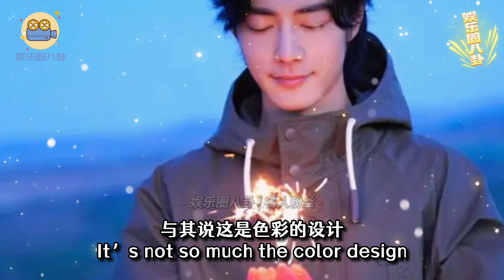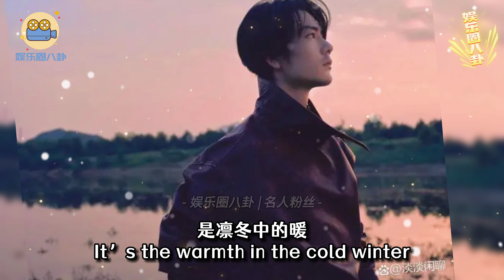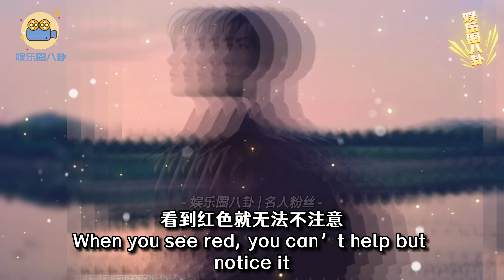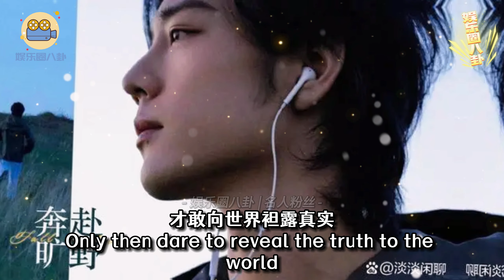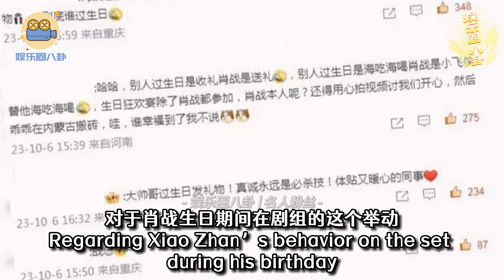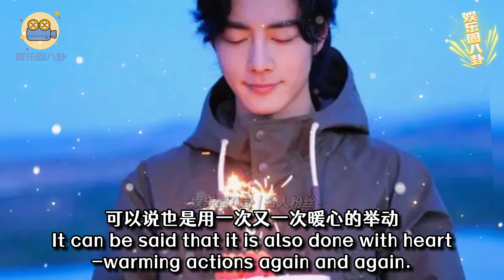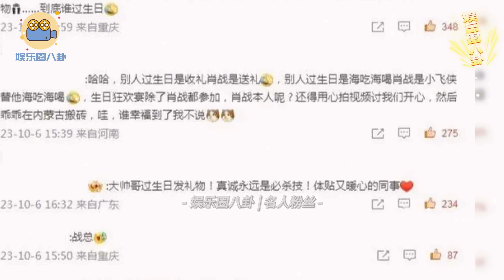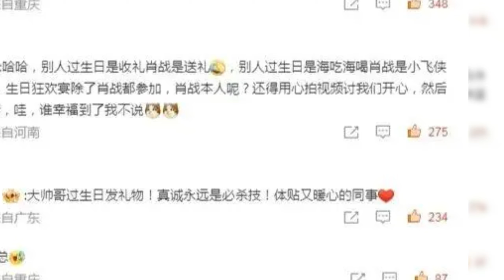🛑博主深度解析肖战浪漫作品力，射雕剧组生日暖心举动赢网友点赞风暴！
名人粉丝 | 影响力，歌手，电影，艺术家，玩家，音乐人...